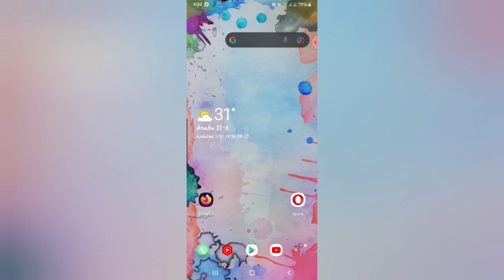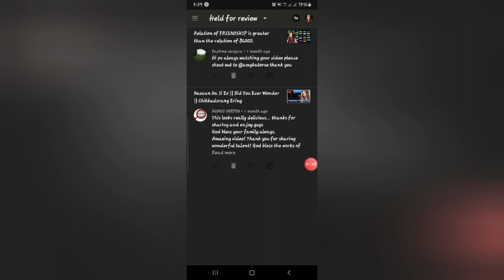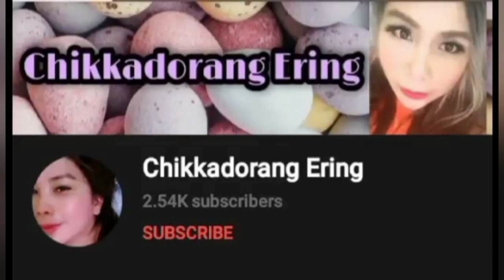Spam Kana Pala Di mo Pa Alam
All the information that I've mentioned  might not be 100% accurate.
All applications or websites are updating from time to time by any chance.
This not promoting anything.

This is only trying to explain about spam messages and where to find or see it.

( IMAGES or GRAPHICS and SOUND EFFECTS)